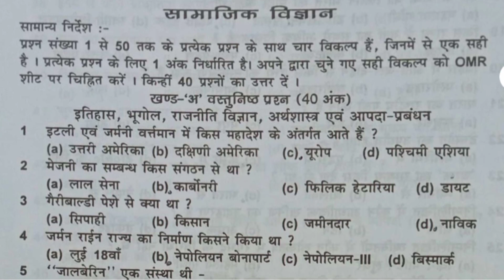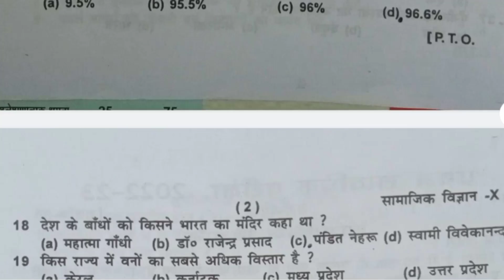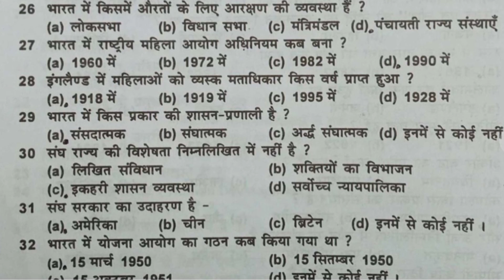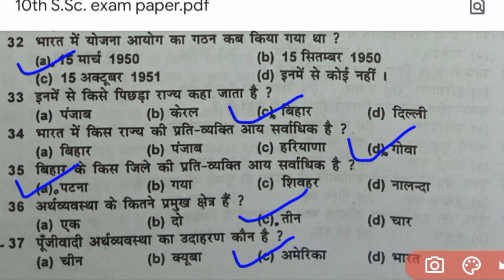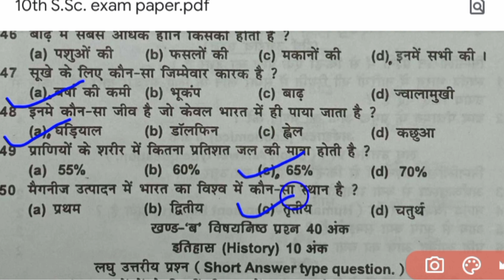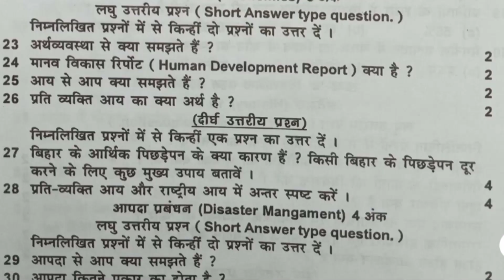10th Social Science exam paper 2022-23.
10th Social Science exam paper 2022-23.